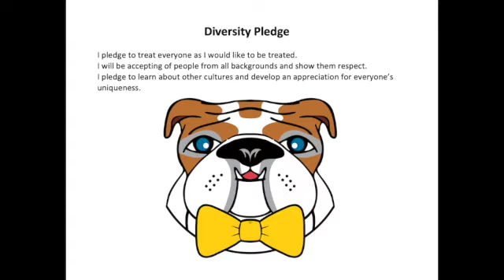Morning Announcements Nov. 24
This video is about Morning Announcements Nov. 24